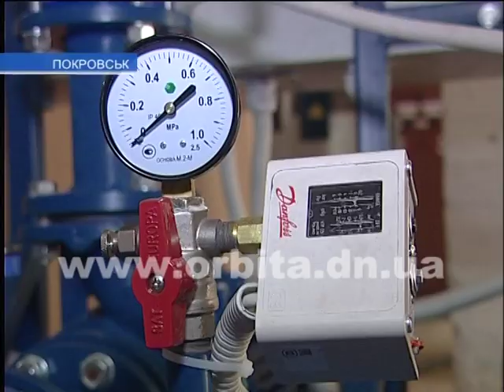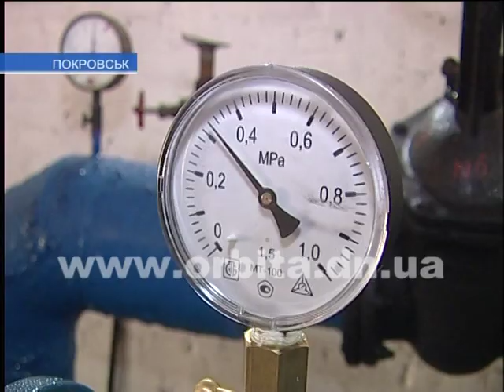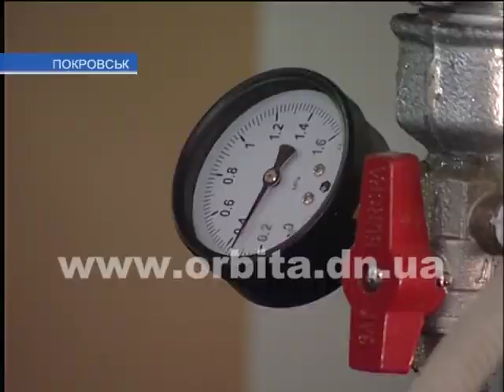Круглосуточная вода в Покровске. Пришла очередь «Солнечного»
Сразу после майских праздников жители микрорайона «Южный» почувствовали результаты реконструкции водоводов нашего города. Здесь ввели в действие насосную станцию, которая обеспечила эту часть Покровска (Красноармейска) круглосуточной подачей воды. А сегодня пришла очередь микрорайона «Солнечный».